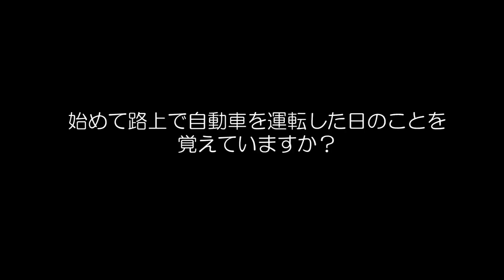路上教習車の後ろを走って気がついたこと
免許取り立ての頃はみんなそうでしたよね？　教習車を見たら『初心』を思い出して、どうかご安全に(｀･ω･´)ゞ